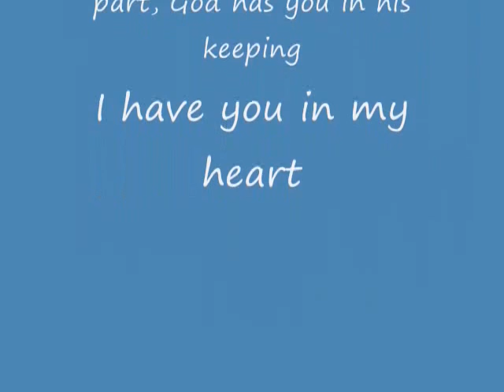RIP Ajla Aida Jelovac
In loving memory of our angel Ajla